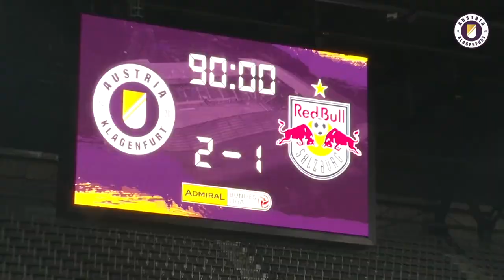Nach Sieg gegen Salzburg: Turgay mit Ronaldo-Frisur